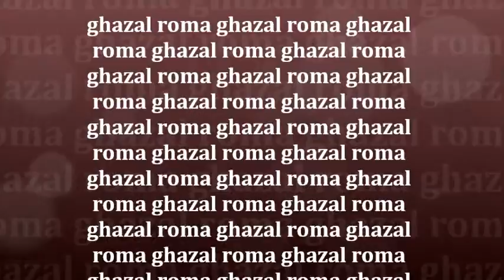ghazal stage show 2011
directed by bijoy kannur